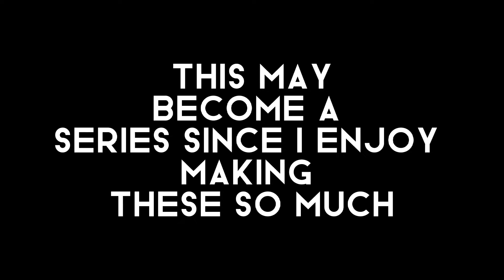Answer but the audio is delayed by 10 seconds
saw this with Kiss Me More and I wanted to try it for myself. This is the second one I've done, I quite like doing these so maybe a series is in the works?

Instrumental shout out to @minkkiway , without your amazingly clean instrumentals, these wouldn't be possible. Much love to you!!

Be sure to like comment and subscribe if you like these kinds of videos and I will be sure to keep on doing things like this... even making this a definitive series.